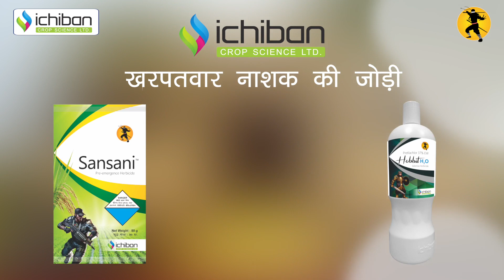ICHIBAN'S Sansani & Hobbit H2o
'Sansani' and 'Hobbit H2o' are Herbicide products

Brand Name : Hobbit H2O
Technical Name  : Pretilachlor 37% EW

Mode of action : Selective pre-emergence

Crop : Paddy
Weeds : Cyperus difformis, cyperus iria, digitaria sanguinalis, fimbristylis miliacae, eclipta alba, ludwigia parviflora, monochoria vaginalis

Dose : 600 ml/acre

Brand Name : Sansani
Technical Name : Pyrazosulfuron Ethyl 10% WP

Crop : Paddy
Weeds : Cyperus Iria, Cyperus difformis, Fimbristylis miliacea, Monochoria vaginalis, Ludwigia parviflora